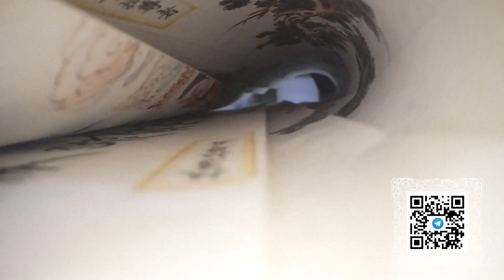Китайский мастер воссоздаёт свитки с «драконьей чешуёй»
Переплётчик Чжан Сяодун посвятил более 15 лет возрождению древнего искусства китайских мастеров. Более тысячи лет назад во времена династии Тан они создавали свитки с так называемой «драконьей чешуёй», то есть страницами, которые наклеивались на основу на одинаковом расстоянии друг от друга.
Во времена династии Тан мастера создавали свитки с «драконьей чешуёй» только для правителей и интеллектуальной элиты. Эта технология стала важным прорывом в эволюции книжного дела, который предвосхитил появление современных книг. Первым свитком, который изготовил Чжан Сяодун, стала копия Алмазной сутры времён династии Мин. Иероглифы в нём написаны 32 различными шрифтами.
Свитки Чжана Сяодуна экспонируются по всему миру. В начале этого года его выставка «Листья бесконечности» открылась в шанхайской галерее Art+. Её основательница Ана Мария Гонсалес согласилась сотрудничать с мастером уже через пять минут после знакомства с его работами. Чжан Сяодун убеждён, что для движения вперёд нам очень важно изучать традиции и опыт прошлых веков. Это долгий и трудный процесс, но он обогащает человека и открывает дорогу к инновациям.

китай,история китая,искусство китая,китайские свитки,свитки из китая,свитки китай,древние свитки,драконья чешуя